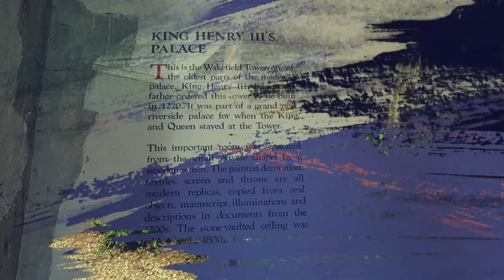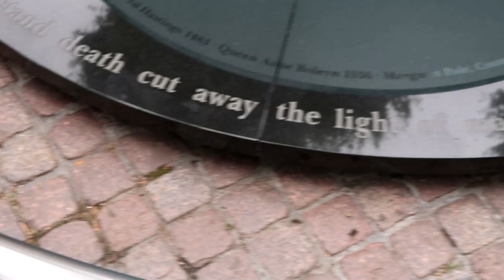Tower Of London | Anne Boleyn REAL Execution Site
There is much confusion surrounding where the real execution site of Queen Anne Boleyn is situated. In this video I will show you the exact location you need to go to at the Tower of London if you want to stand in the exact place where Anne Boleyn was met her end.

The ermine mantle was removed and Anne lifted off her headdress, tucking her hair under a coif.[143] After a brief farewell to her weeping ladies and a request for prayers, she kneeled down and one of her ladies tied a blindfold over her eyes.[143] She knelt upright, in the French style of executions.[144] Her final prayer consisted of her repeating continually, "Jesu receive my soul; O Lord God have pity on my soul."[145]

The execution consisted of a single stroke. It was witnessed by Thomas Cromwell; Charles Brandon, 1st Duke of Suffolk; the King's illegitimate son, Henry Fitzroy; the Lord Mayor of London, as well as aldermen, sheriffs, and representatives of the various craft guilds. Most of the King's Council were also present. Cranmer, who was at Lambeth Palace, was reported to have broken down in tears after telling Alexander Ales: "She who has been the Queen of England on earth will today become a Queen in heaven."When the charges were first brought against Anne, Cranmer had expressed his astonishment to Henry and his belief that "she should not be culpable." Still, Cranmer felt vulnerable because of his closeness to the queen, and so on the night before the execution, he declared Henry's marriage to Anne to have been void, like Catherine's before her. He made no serious attempt to save Anne's life, although some sources record that he had prepared her for death by hearing her last private confession of sins, in which she had stated her innocence before God. On the day of her death, a Scottish friend found Cranmer weeping uncontrollably in his London gardens, saying that he was sure that Anne had now gone to Heaven.

She was then buried in an unmarked grave in the Chapel of St Peter ad Vincula. Her skeleton was identified during renovations of the chapel in 1876, in the reign of Queen Victoria, and Anne's grave is now identified on the marble floor.